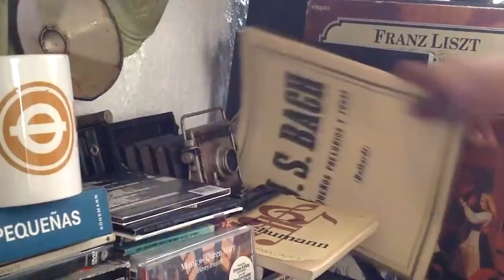Los seres humanos acompañamos nuestra vida con música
Los seres humanos acompañamos nuestra vida con música; cada etapa de nuestra vida está marcada por alguna pieza musical; más para otros, la música no es acompañamiento sino esencia personal. Aquí tienes el capítulo “Acordes y notas... Música viva” con Aurora Cárdenas.